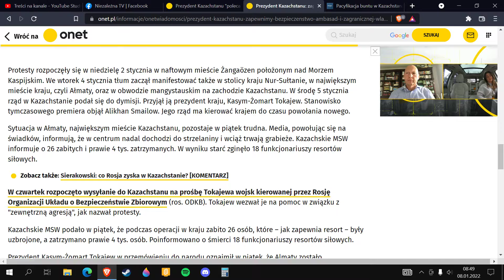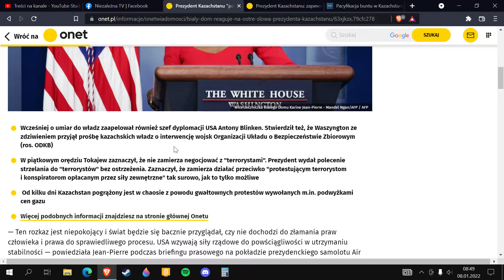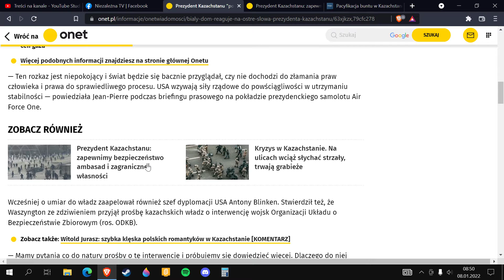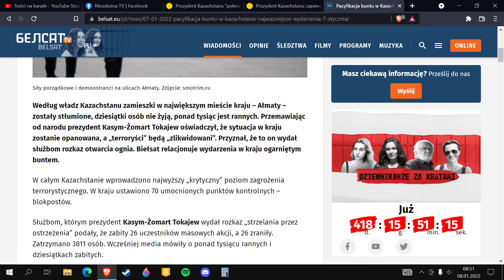Kazachstan2022 - #4 - zamach stanu !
Według władz Kazachstanu zamieszki w największym mieście kraju – Ałmaty – zostały stłumione, dziesiątki osób nie żyją, ponad tysiąc jest rannych. Przemawiając od narodu prezydent Tokajew oświadczył, że sytuacja w kraju zostanie opanowana, a „terroryści” będą „zlikwidowani”. Przyznał, że to on wydał służbom rozkaz otwarcia ognia.
W całym Kazachstanie wprowadzono najwyższy „krytyczny” poziom zagrożenia terrorystycznego. W kraju ustawiono 70 umocnionych punktów kontrolnych – blokpostów.
Służbom, którym prezydent Tokajew wydał rozkaz „strzelania przez ostrzeżenia” podały, że zabity 26 uczestników masowych akcji, a 26 zraniły. Zatrzymano 3811 osób. Wcześniej media mówiły o ponad tysiącu rannych i dziesiątkach zabitych.